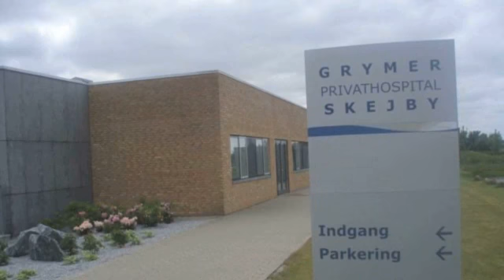Sygehus Østjylland Århus N Grymer Privathospital Skejby I/S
Grymer Privathospital Skejby I/S. Beliggenhed: Østjylland Århus N. De vigtigste nøgleord for dette firma er: sygehus og hospital. For mere information ring til 86108011, besøg os på Tueager 5, 8200 Århus N eller se vores website.